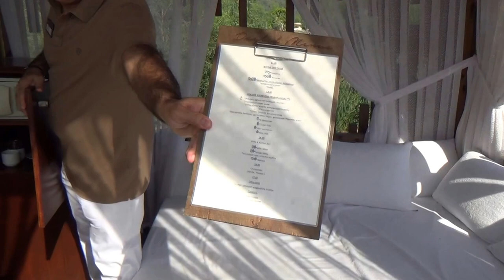TUI BLUE Sarigerme Park Dalyan Fethiye - Strand Love Lounge